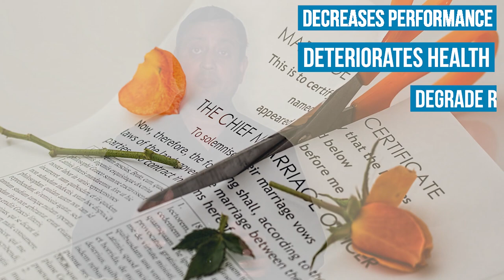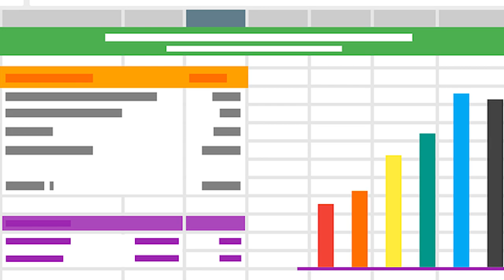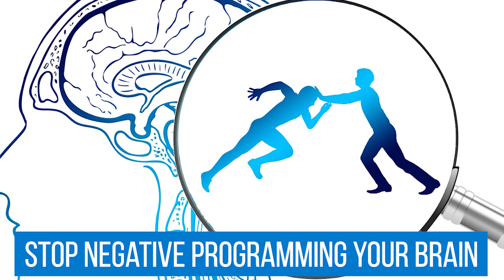Simple techniques to manage stress in Hindi |Stress release | Stress management | Dr Peeyush Prabhat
Do you often feel stresssed?
Do you often get headache and rush of thoughts?
This is the symptom of stress that must not be ignored..
This video is about stress release, stress management ( Stress se kaise chhutkara paayen)
You will learn some of the vital skills that is easy to learn and practice.
By releasing stress and managing stress you can enhance your performance and multiply your abilities...
stress management techniques in hindi
stress management in hindi
stress management skills
tanav se kaise chhutkara paayen
How to manage and reduce stress
5 Stress Management Techniques to Relieve Stress Fast